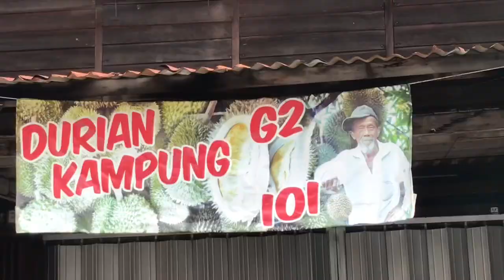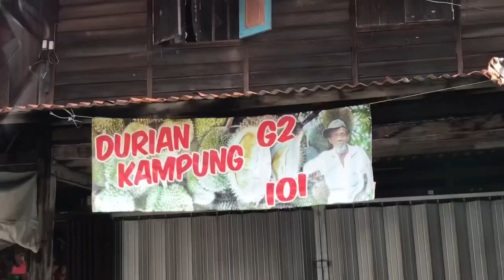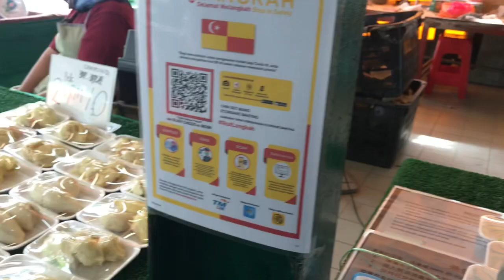মালেশিয়ার জাতীয় ফল ডুরিয়ান/The National Fruit of Malaysia 🇲🇾 Vlog-29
ডুরিয়ান হল মালেশিয়ার জাতীয় ফল।
এটাকে রাজকীয় ফল বলা হয় ।
দেখতে অনেকটা কাঠালের মতো হলেও ছোট সাইজের এই ফলটি অনেক পুষ্টি সমৃদ্ধ একটি ফল।
এটি মালেশিয়ায় ছাড়াও ইন্দোনেশিয়া, থাইল্যান্ড, ব্রুনাইয়ে এই ফল পাওয়া যায়।

🔴থাইল্যান্ড হল আন্তর্জাতিক বাজারের সবচেয়ে বড় রপ্তানি কারক দেশ।
এতে অত্যাধিক গন্ধ হওয়ায় প্লেনে এই ফলটি বহন করা নিষেধ।
তবে পার্সোনাল জেট হলে ভিন্ন কথা😅🛩